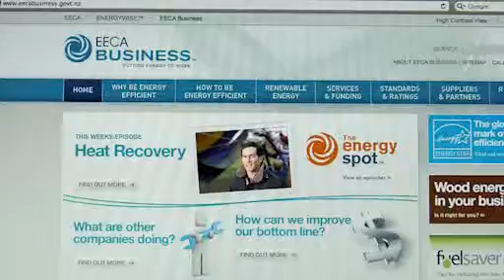Yealands Estate utilises heat recovery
Like many in the food and beverage industry, the Yealands Estate winery uses both cooling and heating processes. Using heat recovery, this environmentally-conscious winemaker takes waste heat and uses it elsewhere. This has helped cut its energy costs by 50% and boosted their brand at the same time.